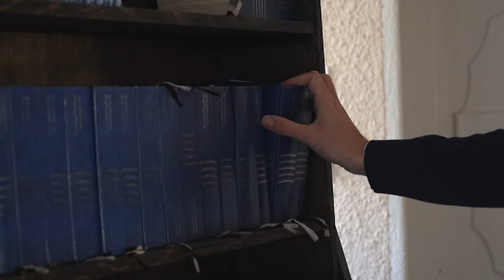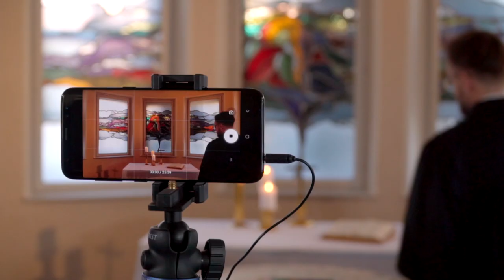Das Mittagsgebet wird 100.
Zum 100. Mal läuft am Mittwoch, 20. Jänner 2021, das Online-Mittagsgebet der Evangelischen Kirche in Österreich über die Screens der heimischen Smartphones, Tablets und PCs. Gestartet war die Videoandacht auf YouTube im März des vergangenen Jahres zu Beginn des ersten Lockdowns.

Superintendent Lars Müller-Marienburg und Pfarrerin Julia Schnizlein erzählen über ihre Erfahrungen mit dem Mittagsgebet.